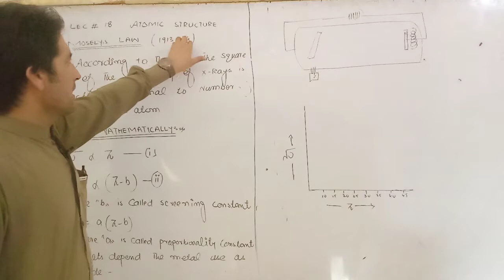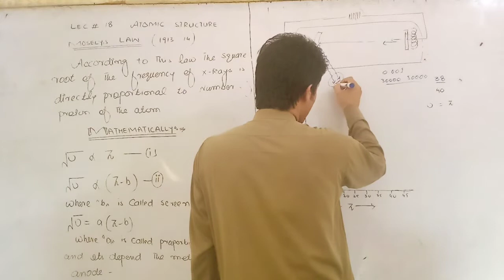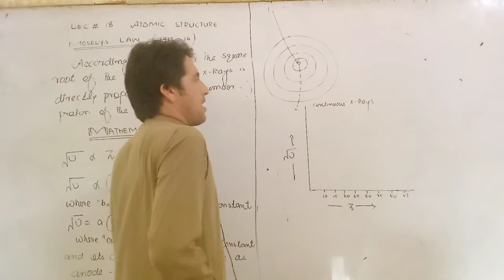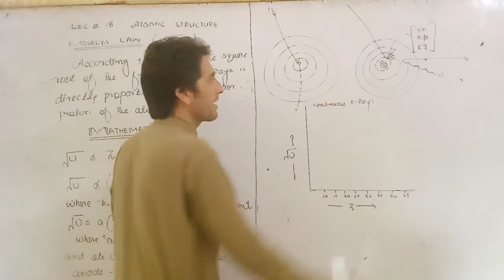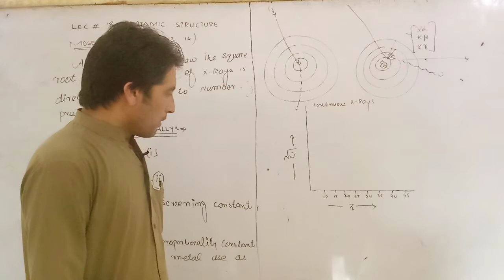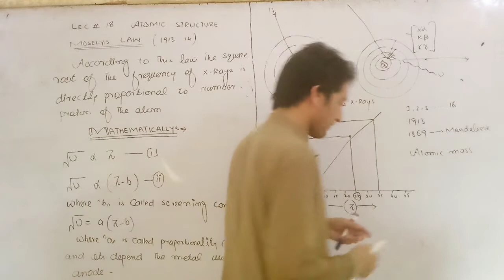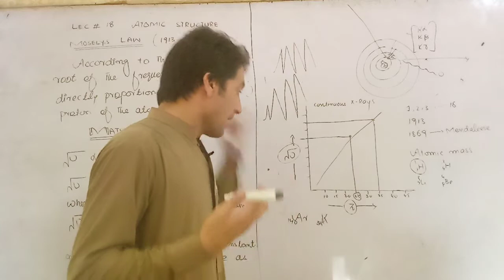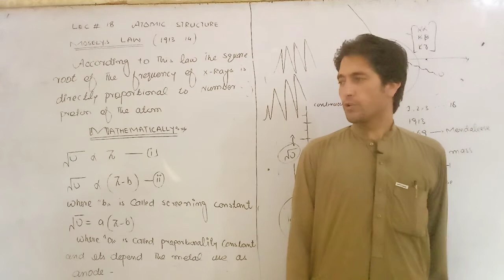Mosely,s law and atomic Number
Mosely,s experimental  calculations  for  different  atoms (one  touch  understanding)